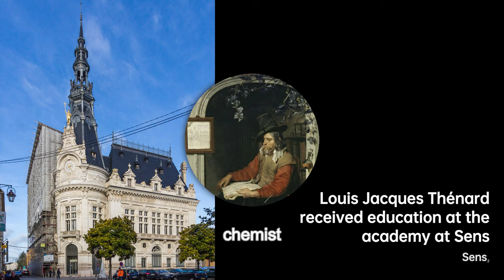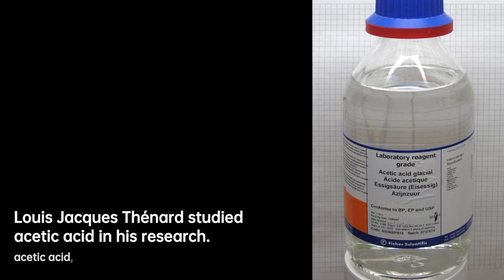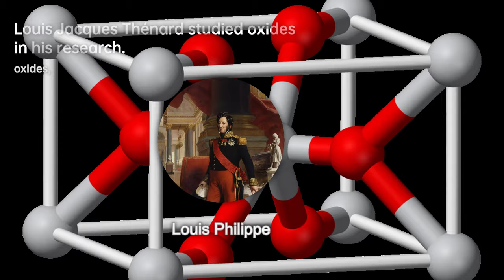Louis Jacques Thénard: From Farm to Chemistry Fame | Scientist Biography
He was born in a farm cottage near Nogent-sur-Seine in the Champagne district
the son of a farm worker. In the post-Revolution French educational system, most boys received scholarships for education up to age 14, and this allowed him to be educated at the academy at Sens. He then went at the age of sixteen to study pharmacy in Paris. There he attended the lectures of Antoine François Fourcroy and Louis Nicolas Vauquelin. He was allowed into Vauquelin's laboratory even though he was unable to pay the monthly fee of 20 francs, due to the requests of Vauquelin's sisters. But his progress was so rapid that in two or three years he was able to take his master's place at the lecture-table, and Fourcroy and Vauquelin were so satisfied with his performance that they procured for him a school appointment in 1797 as teacher of chemistry, and in 1798 one as répétiteur at the École Polytechnique.